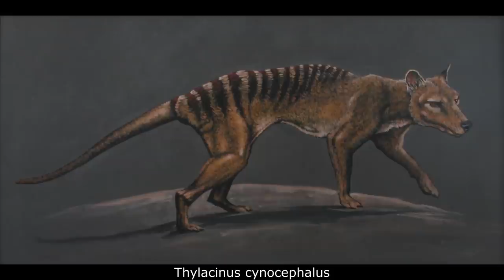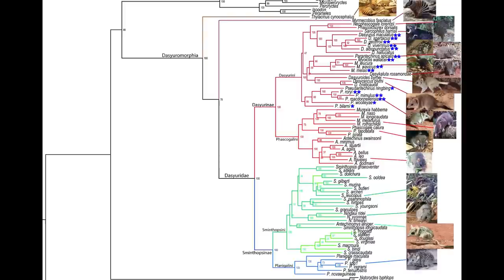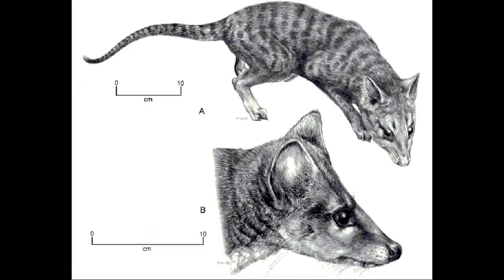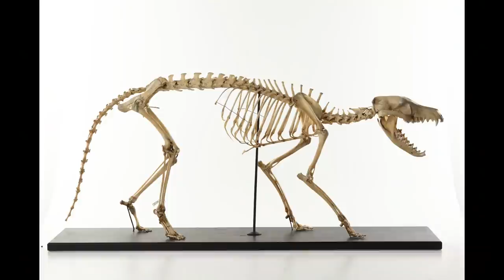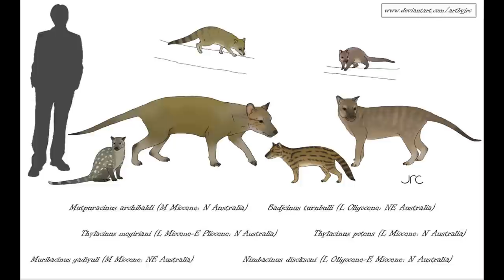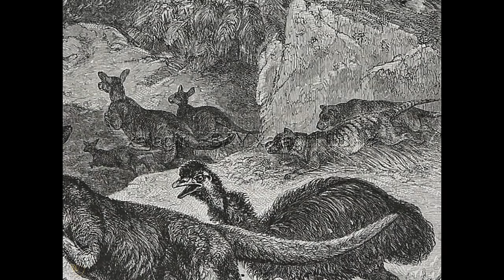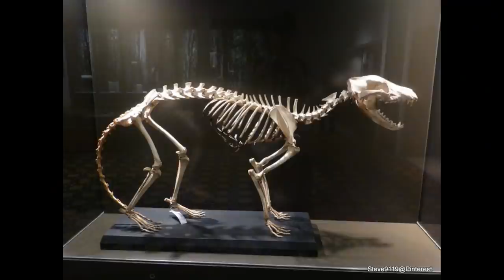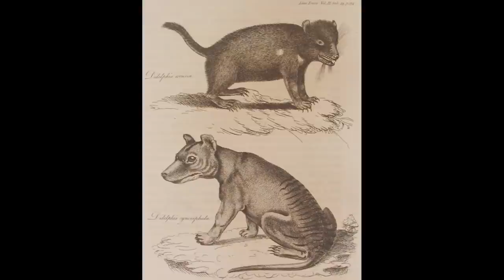Thylacinidae: The Tasmanian Tigers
Thylacinids were a family of superficially dog-like carnivorous marsupials native to Australia and Papua. Originating as small forest dwelling predators similar to quolls, the drying climatic trends of the Late Miocene caused the group to shift into a different evolutionary direction. The genus Thylacinus, which first appeared at the famous Riversleigh site during the Early Miocene, gradually became larger and increasingly terrestrial over the course of the period. By approximately 10 million years ago, the wolf sized T. potens and T. megiriani had emerged, preying on flightless birds and macropods. By the Pleistocene, only a single species remained: the more modern T. cynocephalus. Found across Australia until roughly 3000 years ago, the animal survived on the island of Tasmania but was pushing into extinction by 1936 due mostly to the actions of European colonists. Known as the Tasmanian Tiger, this formerly reclusive and nocturnal jackal-like carnivore has become a symbol of extinction and it's loss demonstrates a warning for us today.